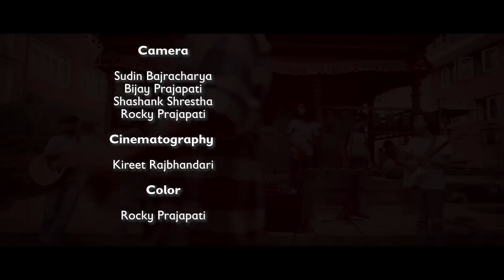Yomari Sessions: "Panchhi" by Earth'a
Earth'a perform Samaya in this episode of Yomari Sessions. Earth'a is a fusion rock ensemble creating fresh new compositions.

This Yomari Session shot inside the Bahals of Patan.

The team

Direction: Shashank Shrestha, Kireet Rajbhandari
Cinematography: Kireet Rajbhandari
Colour: Rocky Prajapati
Camera: Shashank Shrestha, Bijay Prajapati, Sudin Bajracharya,
Audio: Kobid Bazra, Riken Maharjan
Edit:  Bijay Prajapati, Rujen Maharjan

Yomari Sessions are intimate, immersive music performances recorded and shot live on a single take.